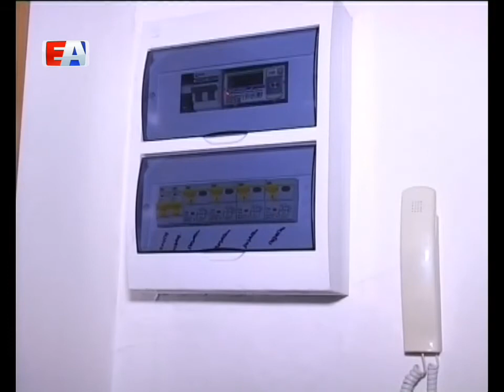Обживают новые квадратные метры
Обладатели квартир в новом доме на Динасе обживают квадратные метры. Сделать эти хлопоты приятными им помогают представители подрядной организации, администрации, управления коммунального строительства.

Михаил Сабирзянов вместе с супругой обживают новую квартиру. Совсем скоро свое место на полках в шкафу займет любимый семейный фарфор. На стену хозяин квартиры повесит новый ковер. Он уже ждет своего часа. Старый  выбросили вместе с воспоминаниями о ветхом доме. Месяц назад люди покинули опасное жилье.

Михаил САБИРЗЯНОВ, житель дома 3 на ул. Кирова: "Не дует, во-первых, чисто, живем не на болоте, там жили на болоте, там тараканы, эти".

Облегчить жизнь новоселам как могут помогают специалисты, которые возводили дома. По просьбе Михаила Сабирзянова рабочие, например, провели телевизионный кабель. А в квартире Надежды Мухиной заменили входную дверь. Прежняя показалась владельцам некачественной.

Надежда МУХИНА, жительница дома 3 по ул. Кирова: "Всем лучше, видно, что нормальная дверь, шумоизоляция, все замечательно, там была прямо щель под дверью в подъезд, сейчас хорошо, все устраивает".

Ольга АГАПОВА, главный инженер управления капитального строительства: "В рамках гарантийных обязательств подрядная организация заменила им дверь, жильцы довольны, буквально за 3-4 дня все решилось".

Без внимания не оставляют ни одну просьбу жильцов. Уже сегодня рабочие приступят к ремонту натяжного потолка в квартире Валентины Бахваловой. В новой однушке женщина живет и не нарадуется уже месяц.

Валентина БАХВАЛОВА, жительница дома 3 по ул. Кирова: "Конечно, довольна, чем та квартира у меня была, я жила как в подвале, я на улицу выйду, от меня воняло как прелью этой".

Вот тот самый дом, в котором еще месяц назад жили наши герои, вернее, то, что от здания осталось. Здесь попросту опасно жить. Сгнившие полы, потрескавшиеся стены, деревянные перекрытия. Благодаря действию программы по переселение граждан из ветхих и аварийных домов, в новостройке людям ничего не угрожает.

Ольга ГАТАУЛЛИНА,  начальник жилищного отдела комитета по управлению имуществом Администрации Первоуральска: "Дом по улице Сакко и Ванцетти, 6 был построен в 1961 году. Признан аварийным в 11. В виду того, что проживать в этом доме было не безопасно, дом был включен в программу. Гражданам были предоставлены новы квартиры".

Всего в этом году в новые квартиры переедут порядка трехсот первоуральцев. Под снос попали 9 домов.